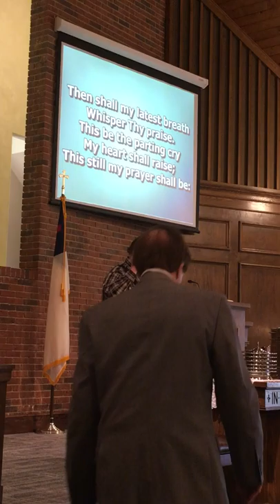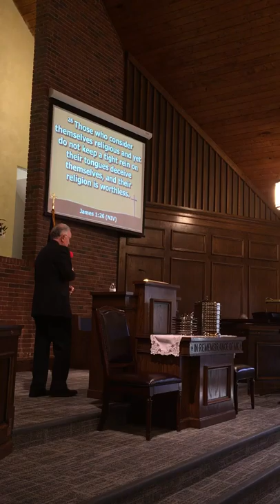What Anger Really does Part 2 2 Feb 2020